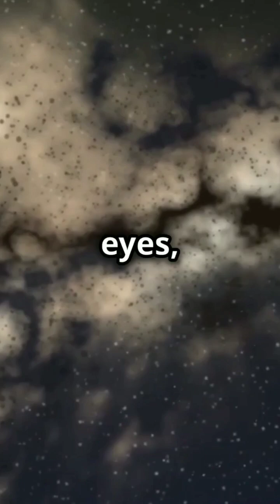Does andromeda galaxy is related with ethiopian history?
Its most notable feature is the great Andromeda Galaxy, one of the nearest galaxies to Earth and one of the few galaxies visible to the unaided eye. Andromeda is named after the princess of Ethiopia whom, according to Greek mythology, the hero Perseus saved from sacrifice to the sea monster Cetus.